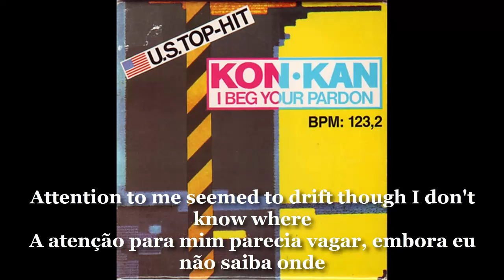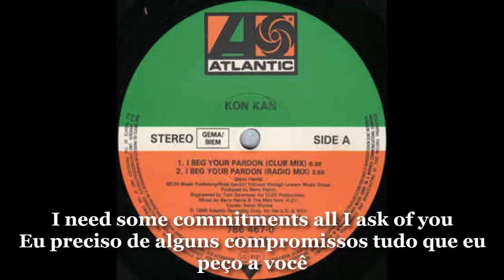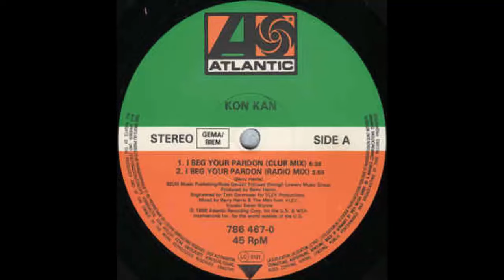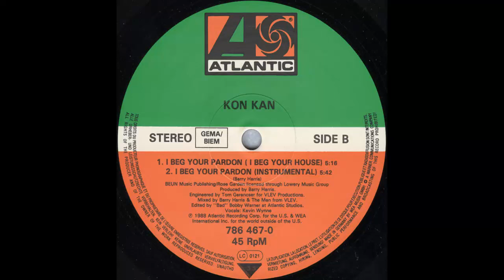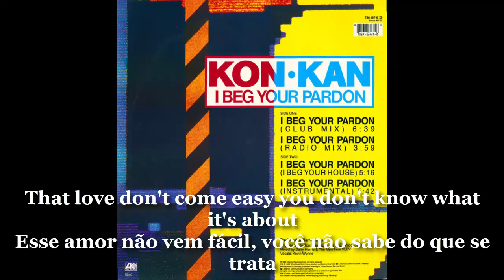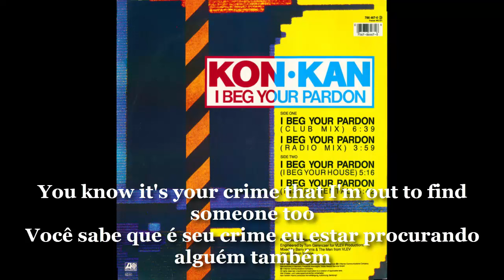Kon·Kan – I Beg Your Pardon 1988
Edição de Introdução de Vídeo por Marcos Paulo Santos de Castro. Supervisão de Hellen Myriane Lacerda dos Santos.

Kon Kan é uma dupla de músicos que criou um projeto de música eletrônica, concebido e formado em 1988 por Barry Harris (voz, teclados, guitarra) e Kevin Wynne (voz), em Toronto, Canadá.

A ideia do nome Kon Kan foi uma espécie de paródia em relação à nomenclatura para a chamada Regulação dos Conteúdos Canadenses, ou Canadian Content, que era apresentada pela sigla Can Con.
I Can't Answer That
Música cantada pelas backing vocals Julie e Maxine Waters, nos pianos a participação de Russel Ferrante, famoso no mundo do jazz. A melodia tem uma batida bem forte, praticamente o mesmo recurso utilizado na música "We'll Be Together", do Sting.
I Beg Your Pardon (I Never Promised a Rose Garden)
Os produtores não poderiam ter feito melhor escolha ao escolher essa faixa como single de estréia, pois foi estouro logo de cara nos charts, pistas e rádios do mundo todo devido ao seu ritmo. A letra possui um sample da cantora country Lynn Anderson "Smile for the while and let's be jolly We shouldn't be so melancholy Come along and share the good times while we can", muito bem empregado por sinal.
O videoclipe é muito engraçado, mostrando o vocalista Kevin Wynne discutindo relacionamento numa cabine de telefone. A faixa 12 é um bônus track com a versão 12" Remix, onde logo no início da música tem um refrão com dizeres em português:

"Ei vamos dançar
- Ah eu não sei
- A única coisa que você tem que fazer é mover os seus pés
- Que música é essa que tá tocando
- "Eu não te entendo" (aqui a brincadeira com "I beg your pardon")
- "Não te entendo?" Não entendi".
Na época gerou um boato sobre a banda ser brasileira, foi descoberto logo depois que a banda era canadense e eles usaram as falas em português por opção, embora muita gente achasse que fosse um remix nacional, era um remix feito pela própria banda.
Am I in Love
Faixa que conta com os vocais de Barry Harris, cujo estilo de cantar nos lembra muito a voz do Morten Haarkit, vocalista do A-ha.
Glue & Fire
Letra composta por Wynne sem a parceria de Harris, que praticamente compôs o álbum inteiro. Em um certo momento da música as batidas chegam a lembrar uma batida de escola de samba e música árabe.